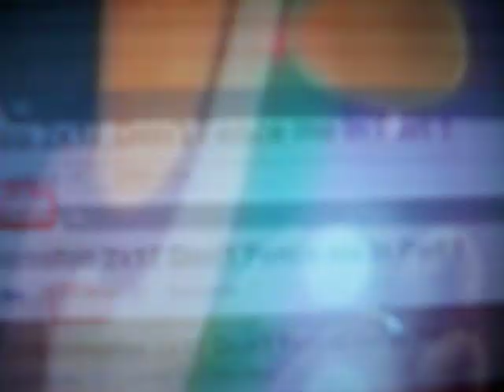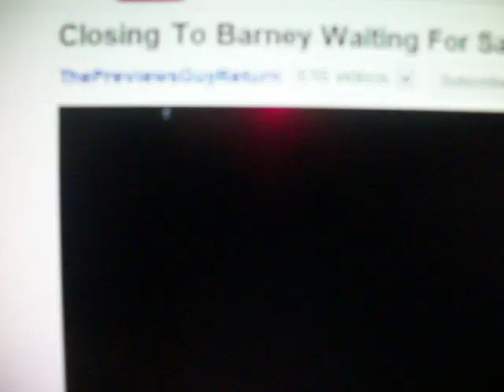Closing To Zooboomafoo The Movie VHS 2011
End Credits
1.Zooboomafoo In Outer Space Trailer
2.Lyricks Studios Logo
That All